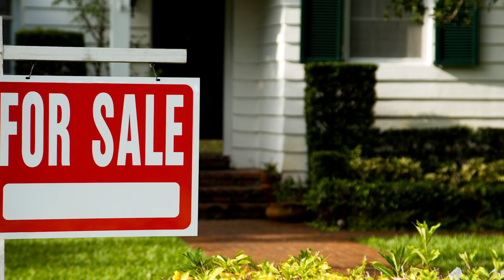The Truth About Wyatt Earp's First Wife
Like Billy the Kid and Jesse James, Wyatt Earp is a Wild West figure whose legend has been built up to something larger than life. Movies like "Tombstone" have only cemented the legend in our minds, but who was the man behind the legend? A lot of the details are few and far-between, but we do know that Earp’s one and only marriage was to Urilla Sutherland, who sadly died just a few months after their wedding. Who was the woman that won the heart of the lawman, and did he find love again? Let’s take a look at the truth about Wyatt Earp’s first wife, Urilla Sutherland.